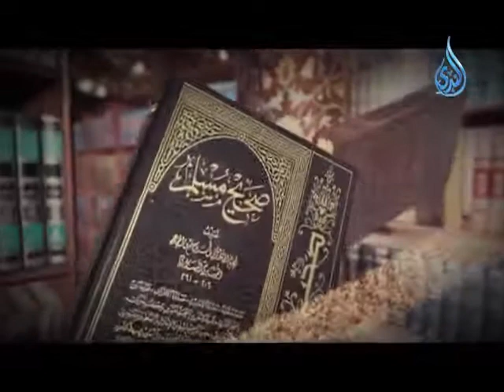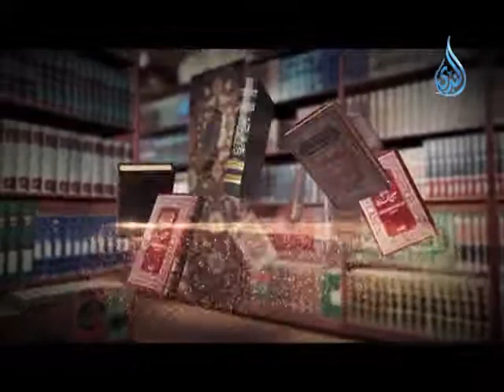أصداف اللؤلؤ | في مكتبة الشيخ أبي إسحاق الحويني | الحلقة 24 | رمضان 1434-2013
موقع العلامة المحدث الشيخ أبو إسحاق الحويني